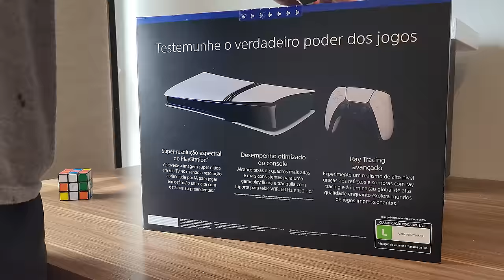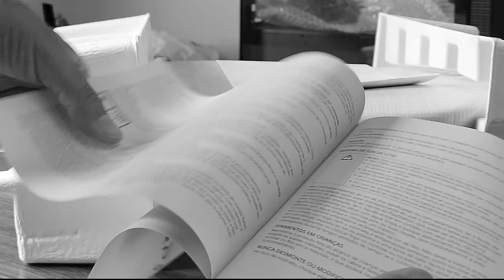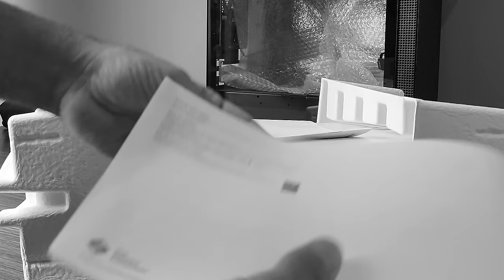Finalmente Chegou - Unboxing do PS5 PRO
Nesse vídeo, quero mostrar meu Playstation 5 Pro que finalmente chegou, fazer o unboxing e bater um papo sobre o console.

✅ Grupo oficial para a pré-venda do PS5 PRO.

✔️ Gabriel Torres - Hardware - 2ª Edição, de Gabriel Torres

✔️ RB Store, a loja de promoções do canal

🎁 Vire membro pelo Tipa aí